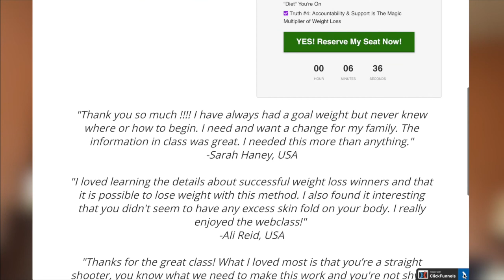Podcast #28 - Fruit Artist Jennifer Zaruba a.k.a. CocoGirl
In this episode, Jennifer Zaruba shares her passions for healthy whole food plant-based eating, conscious living, and tips on how to love yourself.

Lexi Tavares is a whole raw plant-based weight loss specialist who released 30 pounds in 30 days and went from a size XL to XS in less than three months.

P.S. If you see this: Please start your comment w/ "YES”